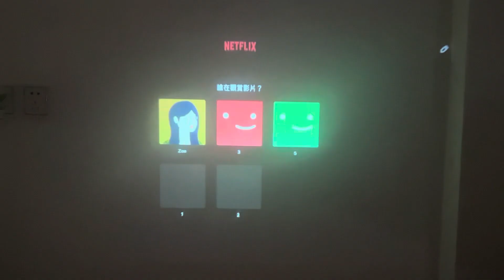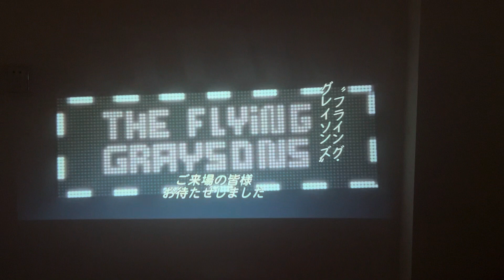2023年7月6日